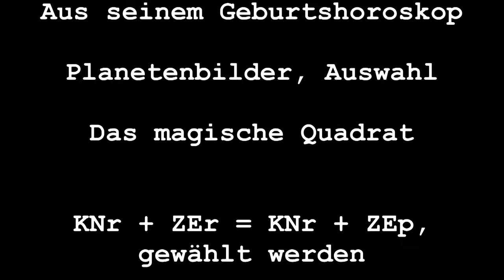BORIS JOHNSON, Politik